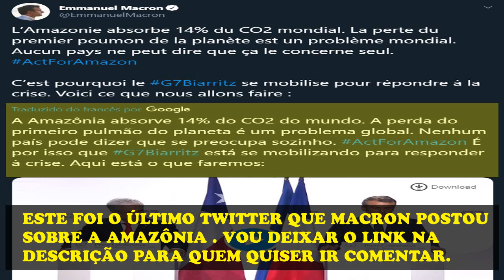EMMANUEL MACRON FALA DE INTERCIONALIZAR A AMAZÔNIA EM REUNIÃO NO G7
URGENTE : EMMANUEL MACRON FALA DE INTERCIONALIZAR A AMAZÔNIA EM REUNIÃO NO G7